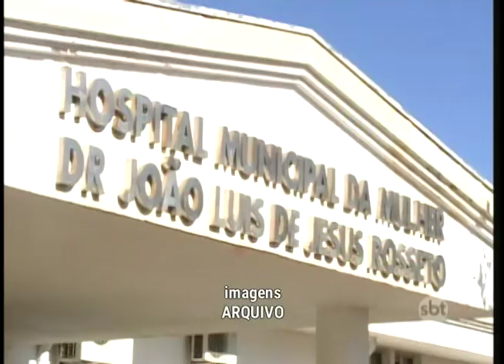Após seis meses, mamografias voltam a ser feitas no Hospital da Mulher